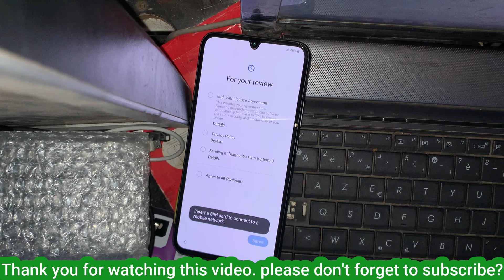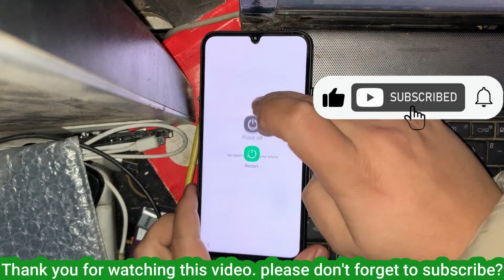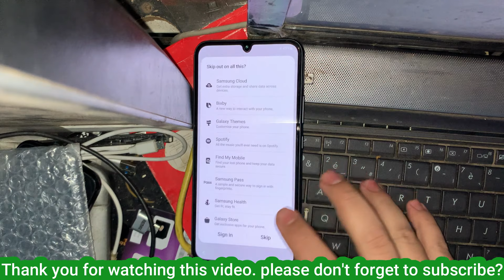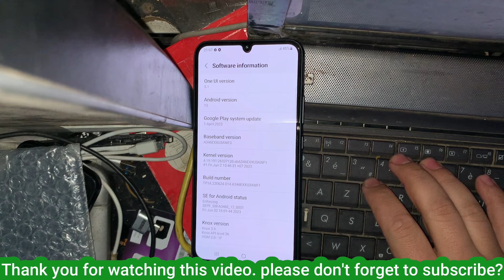Samsung A34 5G Frp Bypass Android 14 | *#0*# Not Working, Adb Enable Fail Android 13/14, All mtk Frp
FREE :- 2024 SAMSUNG FRP Bypass Android 13 (100% DONE) No *#0*# | No Need Unlock Tool
Galaxy A34 5G (A346E) FRP Bypass - Android 13 Security 2024 | Samsung A34 5G Frp

samsung a34 5g frp bypass | Samsung A34 FRP Bypass | FRP Remove All Samsung
●▬▬▬▬▬▬▬ஜ۩۞۩ஜ▬▬▬▬▬▬▬●
●▬▬▬▬▬▬▬▬▬ஜ۩۞۩ஜ▬▬▬▬▬▬▬▬▬●

 / zone4gsm
How To Bypass Frp On All Samsung A34 And A32 Android 13 With FRP Tool Fix Enable adb fail Google Account Bypass 2023.
samsung a34 5g frp bypass talkback not working
Samsung A34 u3 frp bypass
samsung a34 5g frp bypass without pc
samsung a34 5g free fire gameplay
samsung a34 5g free fire test
samsung a34 5g free fire
samsung a34 5g frp bypass unlock tool
samsung a34 5g frp
Samsung A34 5g Test Point
A346e frp bypass u3
Samsung Android 13 FRP Bypass
A346e frp u4
A346e FRP test point
Is it possible to bypass FRP lock in Samsung?
What processor is in the Samsung a346e?
Samsung a34 5g frp bypass tool
Samsung a34 5g frp bypass software
Samsung a34 5g frp bypass no pc
samsung a34 5g frp unlock
samsung a34 5g frp bypass android 13 without pc
samsung a34 5g frp tool
samsung galaxy a34 5g frp bypass
a34 5g frp bypass